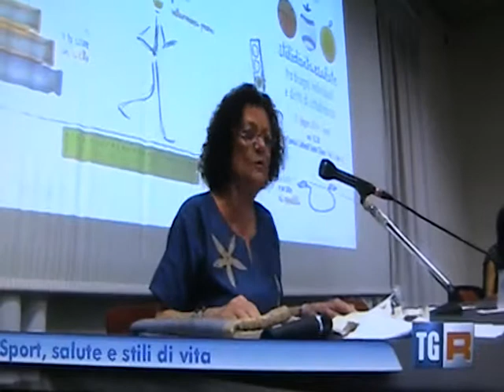TgR Trentino Alto Adige, dedica un servizio al workshop Uisp "Stili di vita e salute"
TgR Trentino Alto Adige, dedica un servizio al workshop Uisp "Stili di vita e salute" tenutosi a Trento venerdì 20 giugno 2014